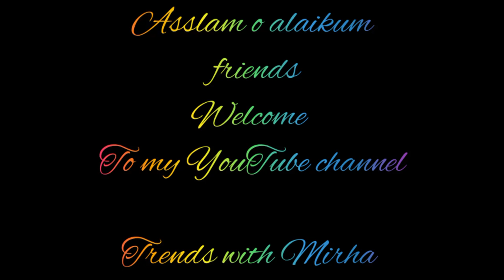Mehndi bridal Gorgeous Look,mehandi bridal dresses,Makeup,hairstyle& jewellery collection, Bridal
🇫 🇧. Gruop